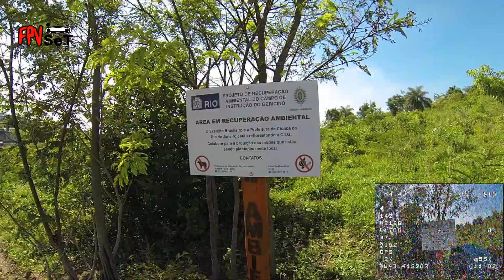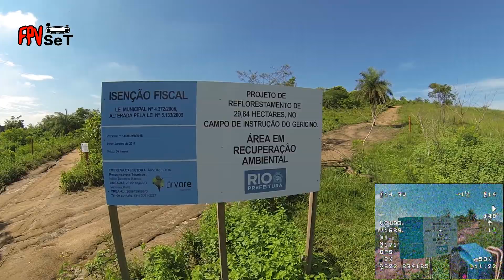Tbs Discovery Conhecendo trilha no Gericinó (Long Range)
Link para Participar do Grupo do Whatsapp

Link de produtos a venda no Brasil

Link das peças usadas no equipamento

osd n2
conector xt60
conector jst
camera cadx ant
Bec 12v
esc favorite
Ast gps

Todos os links abaixo referente ao material que uso no Drone e no Carro

  Itens crossfire

Itens usados no AUTOMODELO

Produtos indicados